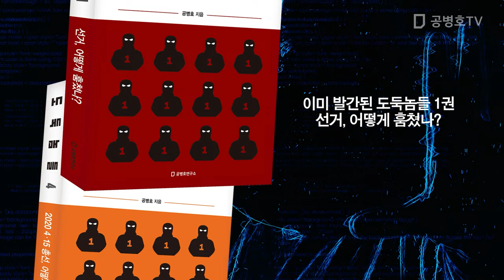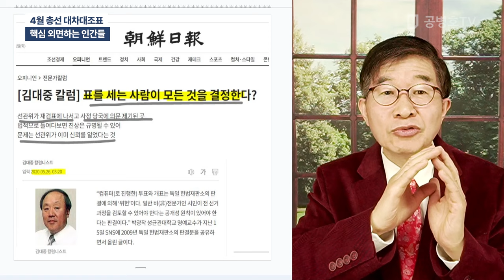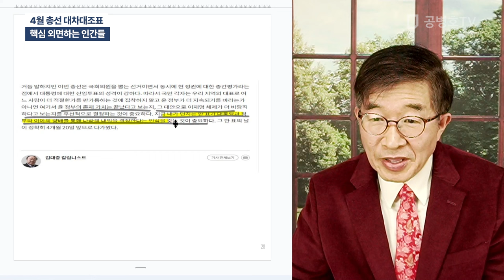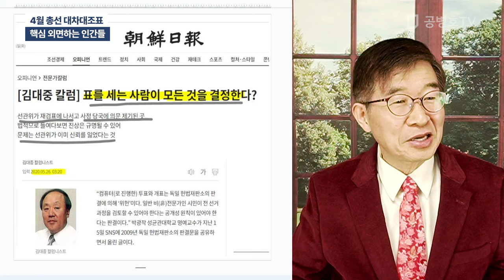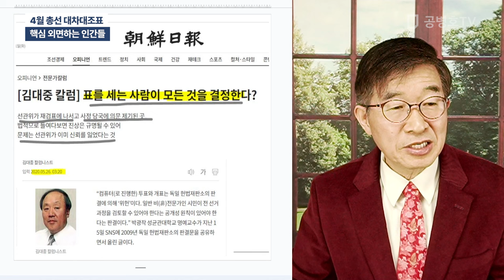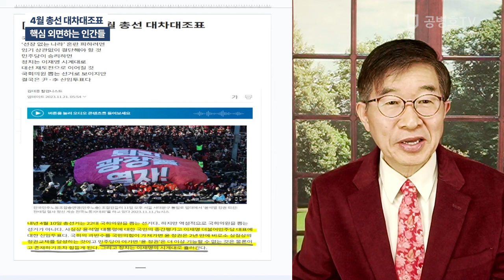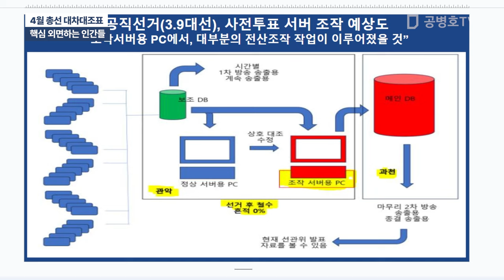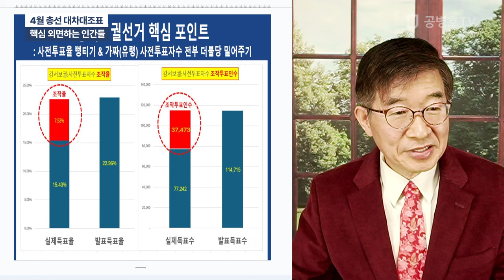4월 총선 대차대조표 / 핵심 외면하는 사람들 [공병호TV]